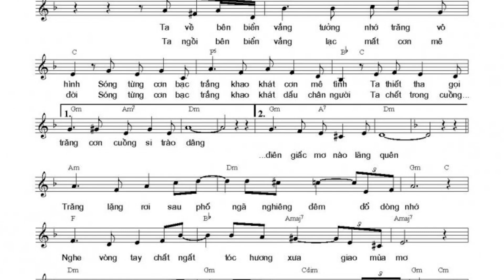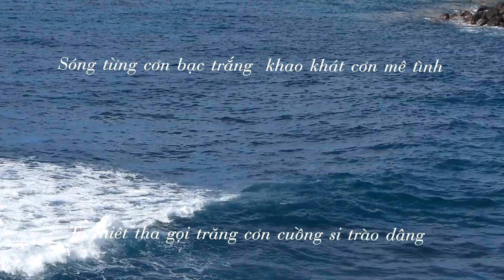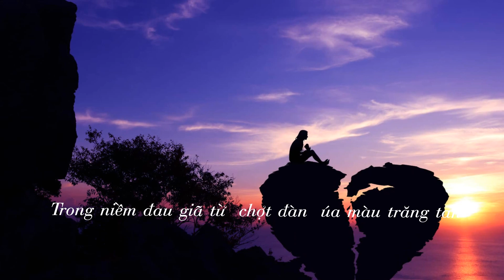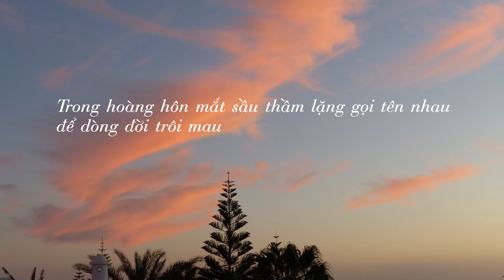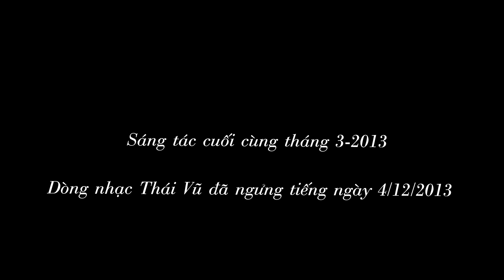Tháng Ngày Còn Lại - Đỗ Thái Vũ - Trần Đại Phước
Nhạc và Lời Đỗ Thái Vũ
Trần Đại Phước trình bày và đệm đàn